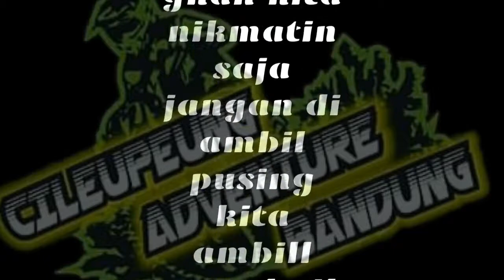TANJAKAN PONDOK NYOGOK, CIKALONG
SAMPAI SAMPAI ADA JOKINYA YANG MENGGULUTUK